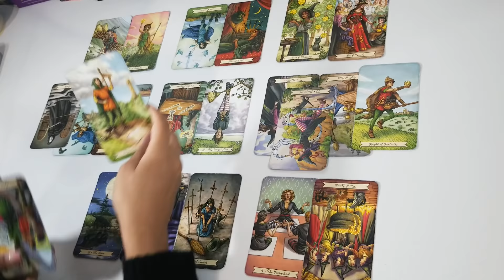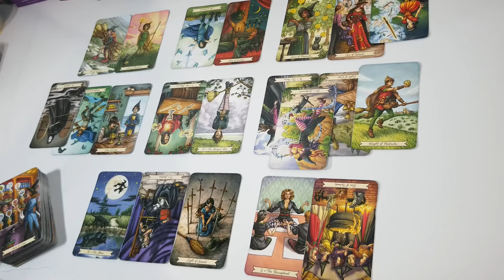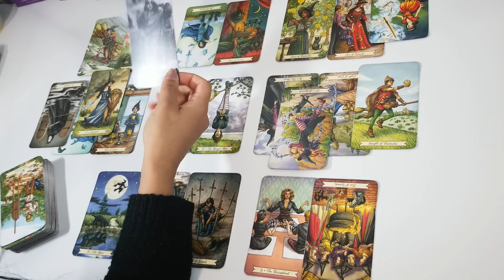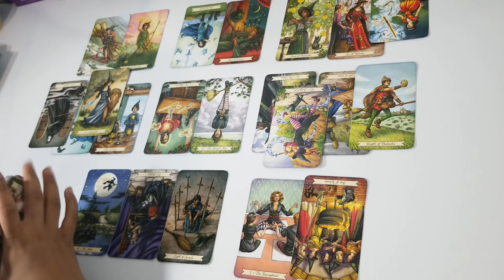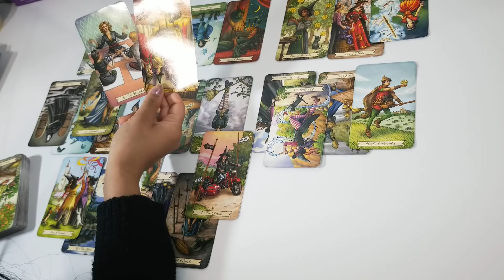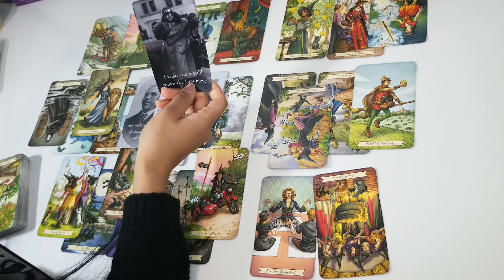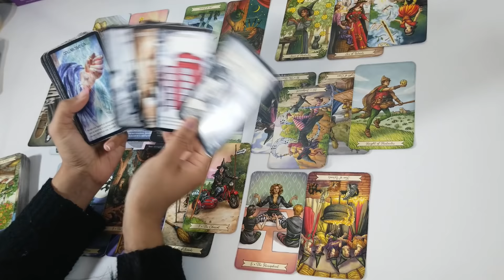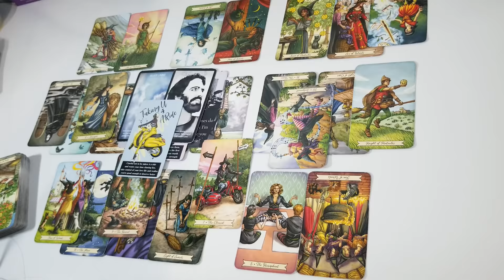Aries December 2021💕 They're waiting on you. Who's going to make the first move?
Hello Aries,

Please read the information below before sending me an email!

$65 USD Relationship Spread (exact format as shown on the channel)
For time frame we will cover one month (unless specified otherwise).

From there, submit your payment and I will be able to reserve a spot for you.

Reading will be sent as a pre-recorded video (an unlisted video link via email), in the exact format you see on the channel. We will use both tarot and oracle cards.

** I cannot give you definite answers, in regards to your inquiries. I am only here to offer guidance for what you are manifesting into your reality, moving forward. Please keep this in mind before booking a personal reading. **

Thank you to those who have gifted me anything.

Guilded Tarot
Moonology Oracle Cards
Tea Leaf Fortune Cards
Animal Spirit Cards
Mixed Emotions Cards
The Numinous Astro Deck
The Sacred Self-Care Oracle
Believe In Your Own Magic Oracle
The Love Pack
Vision Quest Tarot